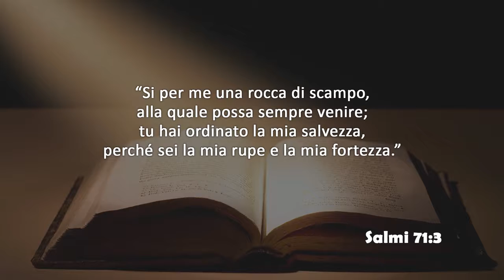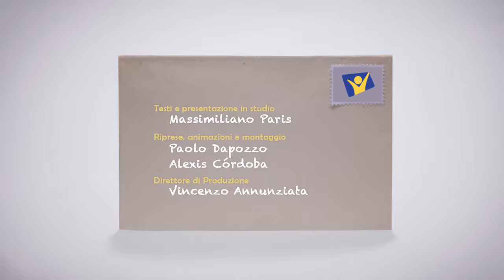Giovedì 18 aprile 2019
Salmi 71:3
Sii per me una rocca in cui trovo scampo, una fortezza dove io possa sempre rifugiarmi!
Tu hai dato ordine di salvarmi, perché sei il mio baluardo e la mia fortezza.

Testo e presentazione in studio a cura di Massimiliano Paris.